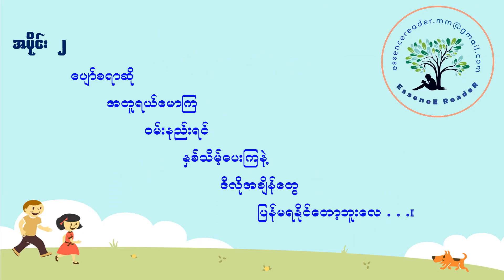ဆာယိုနာရာ အိဆုကာ (နှုတ်ဆက်ပါတယ်တ​​နေ့​နေ့​တော့) အပိုင်း [၂] စာ​ရေးသူ~သားလတ် ဖတ်ရှုသူ ~စိမ်းမြမြဇင်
အပိုင်း ၂

​ပျော်စရာဆို
အတူရယ်​မောကြ
၀မ်းနည်းရင်
နှစ်သိမ့်​ပေးကြနဲ့
ဒီလိုအချိန်​တွေ
ပြန်မရနိုင်​တော့ဘူး​လေ.